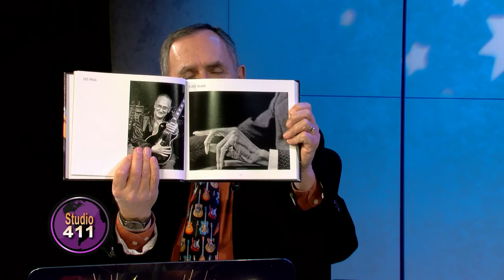Studio 411 - E145 - Joseph A. Rosen - Blues Hands